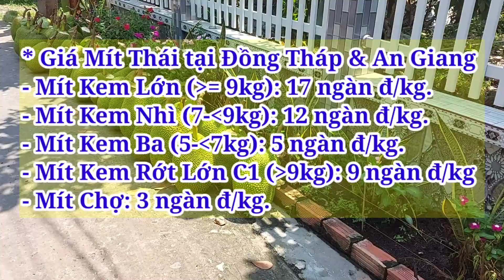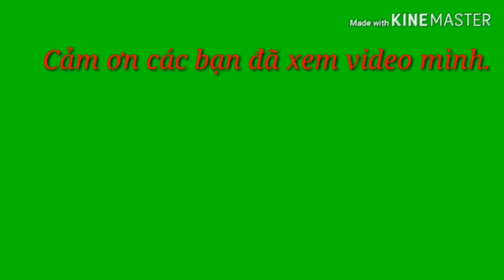Giá Mít Thái ngày 11/4/2024 | Giá Mít Ruột Đỏ Indo